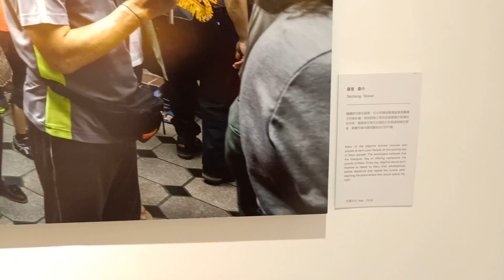媽祖遶境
2014年麥可．山下數度來臺，走訪了臺澎沿海地區，全程參與了大甲鎮瀾宮媽祖遶境進香活動，探究這位守護神與臺灣之間的歷史淵源，媽祖信仰如何能讓萬人空巷，讓數以百萬計的信眾如此衷心虔誠膜拜。